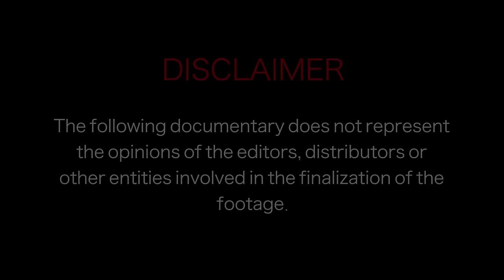Street Shadows Full Theatrical trailer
A Documentary film crew follow amateur crime fighter Curtis Brenner as he takes on L.A. street crime! But when a bust goes bad Curtis and his team have choice but go after a dangerous group of terrorists that are way out of their league.